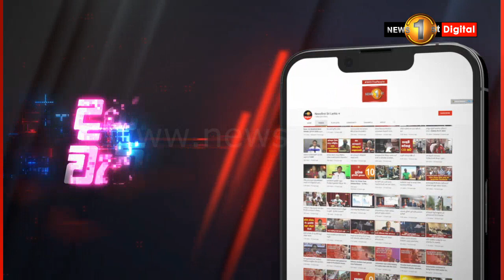ශ්‍රී ලංකා වනිතාභිමාන ආයතනික සහ වෘත්තීයමය තරගාවලියේ අවසන් වටයේ තරග..